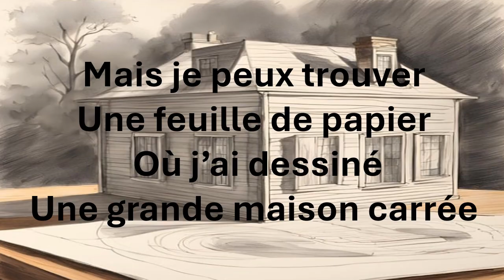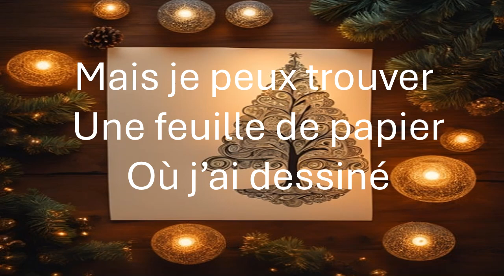Dans mon cartable _ Le nouvel espace de français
site gratuit et interactif pour apprendre le français à partir de vidéos. Choisissez des  exercices et améliorez votre compréhension orale en français, du niveau débutant au niveau avancé.